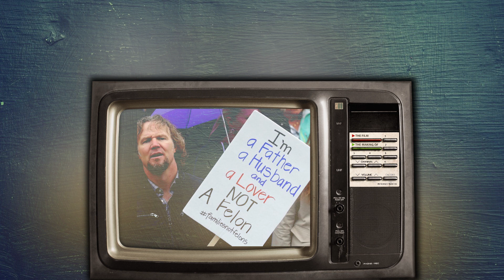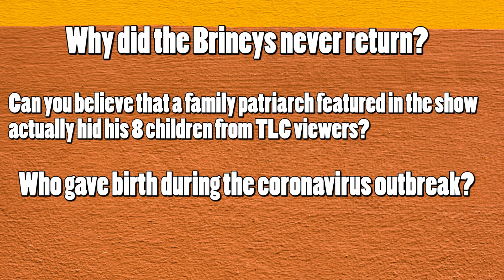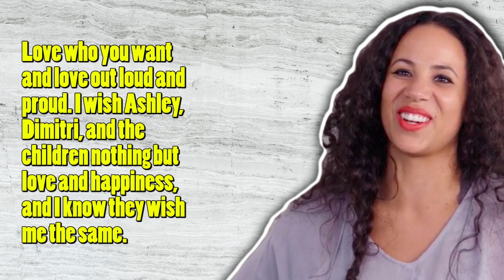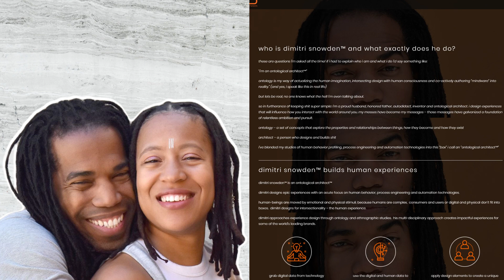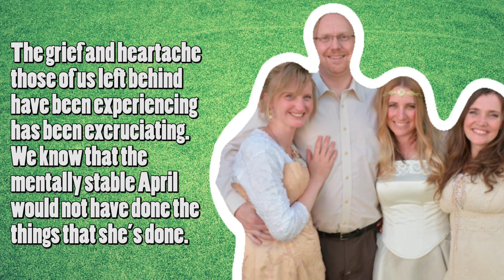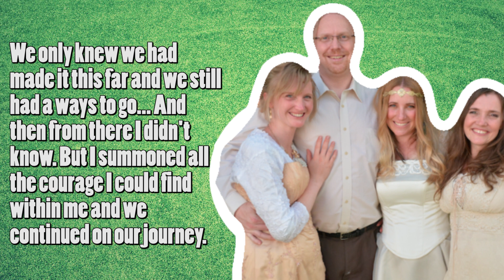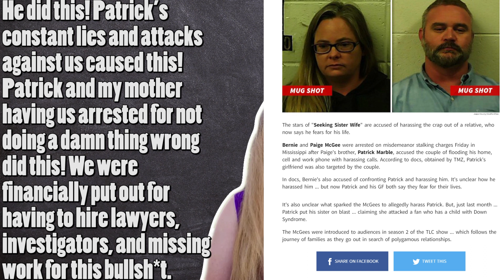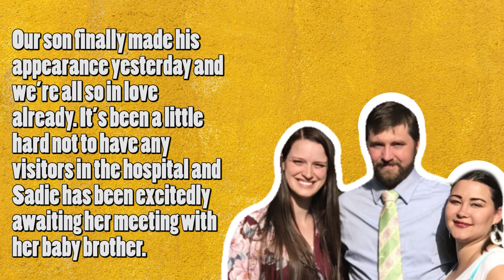'Seeking Sister Wife' All 5 Families in 2020: Divorce, Courting, Newborn, Kids, Job, Etc (TLC)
What are TLC's Seeking Sister Wife families doing now in 2020? Children, divorce, courting, and kids update of
1.The Snowdens: Dimitri and wives Ashley and Vanessa Cobbs
2. The Alldredges: Jeff Alldredge, and wives Vanessa and Sharis
3. The Brineys: Drew Briney and wives April, Auralee and Angela
4. The McGees: Bernie McGee and wife Paige
5. The Winders: Colton Winder and wives Sophie and Tami

News Source: Instagram and Twitter